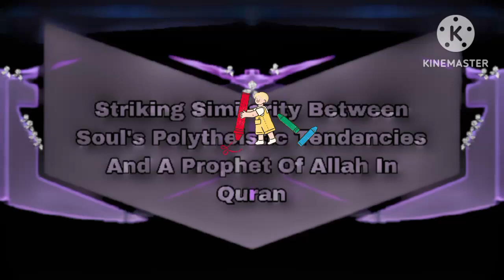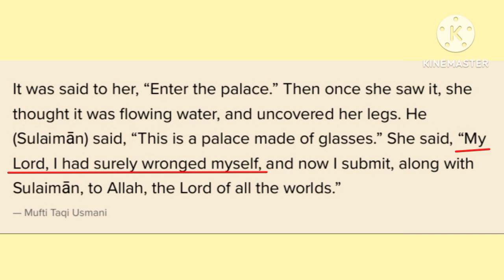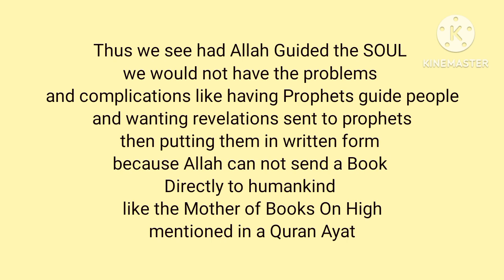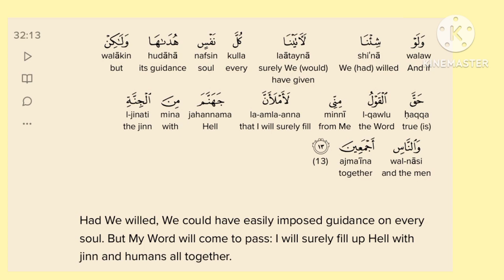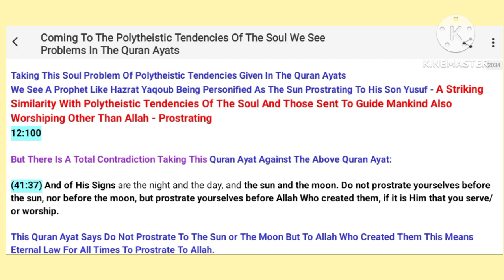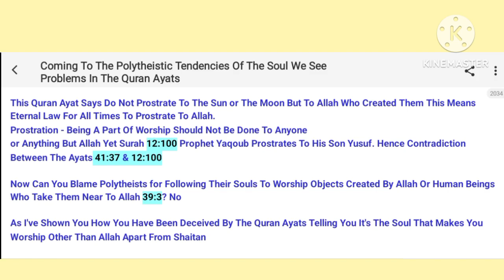Polytheistic Tendencies Of The Soul Quran Ayats Contradict Surah 12:100 & S.41:37